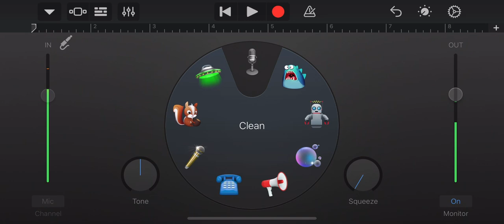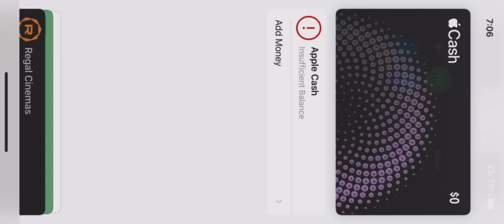A really weird asmr video